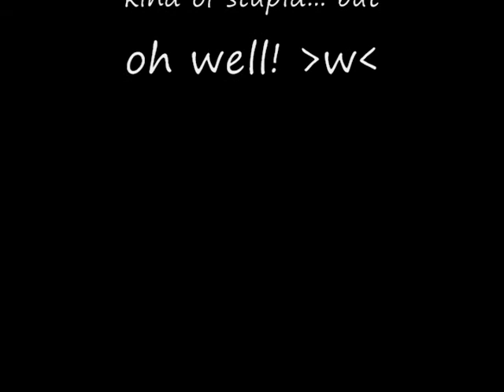Re: Pissed Off!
This is a video response to ShaneDawson's pissed off. : D
We thought it would be fun, and Tori had to leave in like 15 minutes so we wanted to make a fun
quick one. :]

WARNING:
This does sort of contain spoilers for the Twilight Saga.. so yea. xP

Ending song:
Bad Boy - Cascada